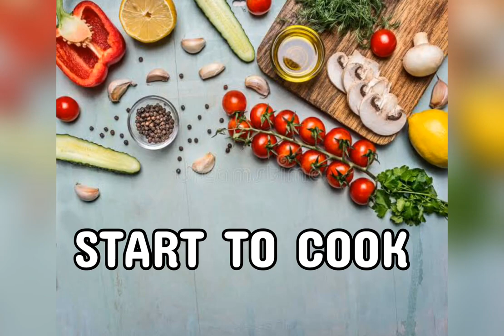HOME COOKING/GINISANG MUSHROOM NA MAY SARDINES/HEALTHY FOOD/FABIO RECIPE